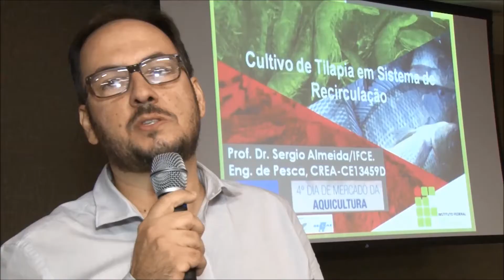Dia de Mercado da Aquicultura no Ceará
Veja os principais momentos do Dia de Mercado da Aquicultura realizado em Fortaleza-Ce